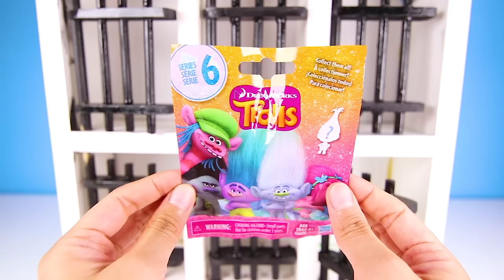Fingerlings Monkey Jail Lock and Key Toy Rescue with WowWee, Mashem Hatchems Toys | Ellie Sparkles